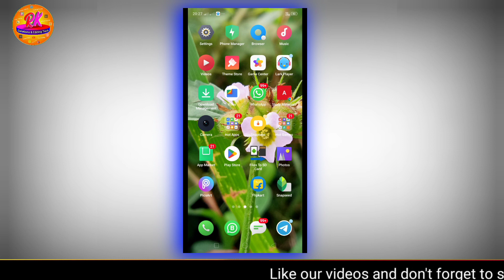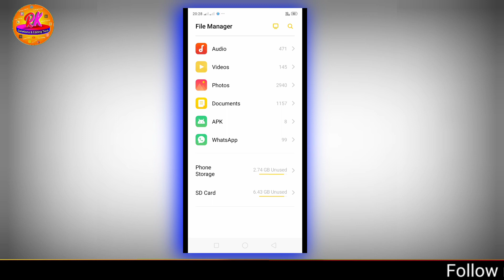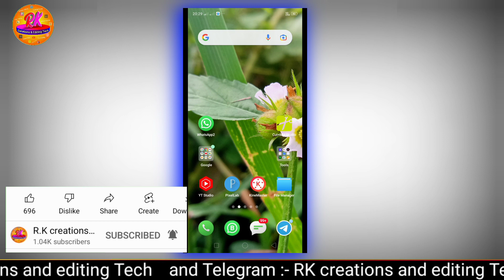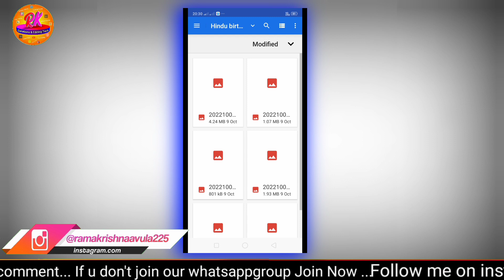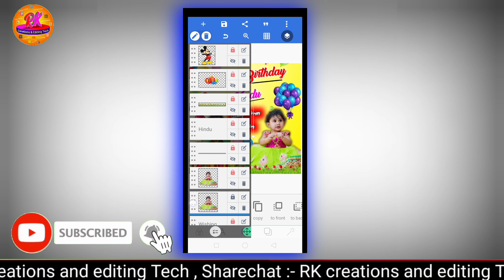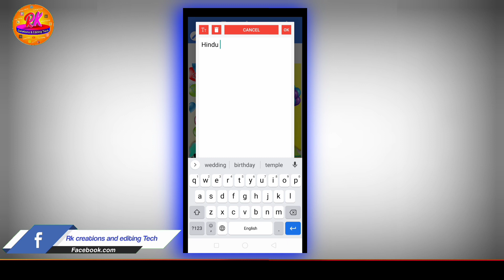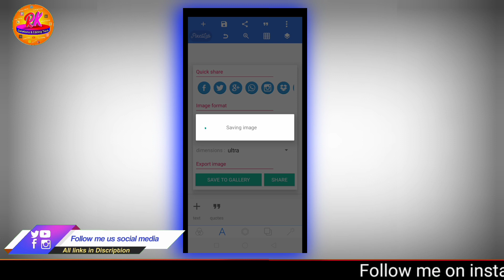Birthday banner editing|Birthday flexe editing|Birthday photo editing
How to make birthday photo editing|Birthday flexe editing in Telugu|Birthday banner editing mobile

  Today our topic is how to make birthday banner editing in Telugu, how to create baby birthday photo editing in pixalab and Birthday flex designs, status video on kinemaster app and Birthday CDP editing  full tutorial in Telugu 2022 and also we fully explained how to create bannars on Pixalab..

  After watching this video you can easily and simplely make birthday manipulation editing in mobile pixalab app.

We covering in this video topics are:-
​Happy birthday banner making Telugu
Birthday CDP editing pixalab
Birthday cdpediting in PicsArt
Baby birthday photo editing
Birthday flexe editing
Birthday cdp editing Picsart
Birthday banner editing in Telugu
Birthday flex editing in Telugu
Birthday photo editing Telugu
Birthday banner
Birthday flexe designs

And  You can also know about how to edit   videos in kinemaster app , and how to make colourfull  and tranding video in mobile using kinemaster app .

(In this video used Images and some
      material is not me 🙏Thank you 🙏
             to Respected Owners)

★Topics covered :-
Birthday invitation card
How to make birthday invitation video
1st birthday photo editing
1st birthday flexe editing
1st birthday video editing kinemaster
Birthday flexe banner backgrounds
How to make birthday banner in mobile in Telugu
Birthday flexe making ideas
Birthday flex creating in mobile

Rk creations and editing Tech

    ❀𝐓𝐡𝐚𝐧𝐤𝐲𝐨𝐮 𝐟𝐨𝐫 𝐰𝐚𝐭𝐜𝐡𝐢𝐧𝐠 𝐭𝐡𝐢𝐬𝐞 𝐯𝐢𝐝𝐞𝐨 ❀
                    ꧁𝐬𝐭𝐚𝐲𝐭𝐮𝐧𝐞 𝐰𝐢𝐭𝐡 𝐮𝐬꧂